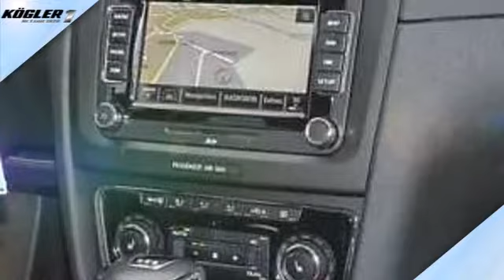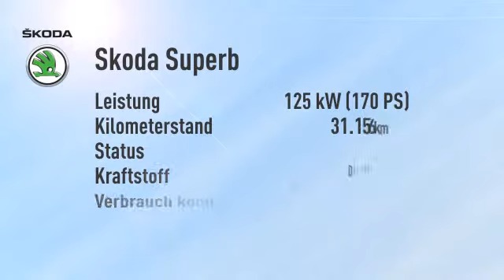Skoda Superb Superb Combi 2.0 TDI Elegance Aut./Navi/Xenon